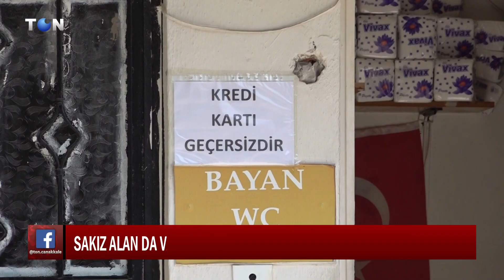TON TV ANA HABER BÜLTENİ 07.09.2024